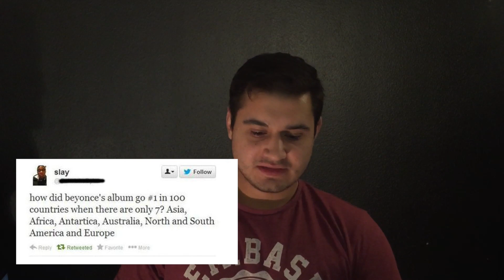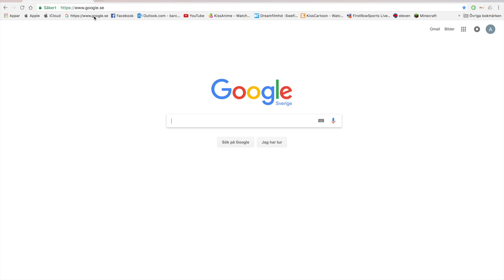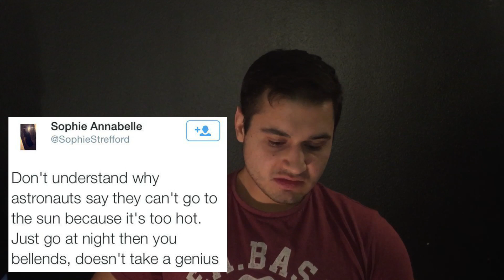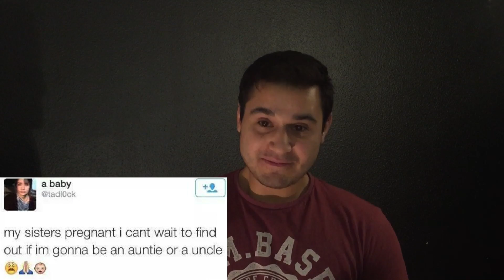There is something wrong with these people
Soon comes my Instagram and facebook and twitter account to get update on my videos.